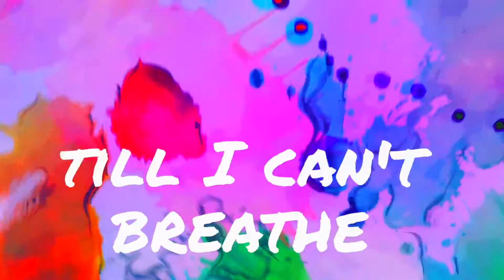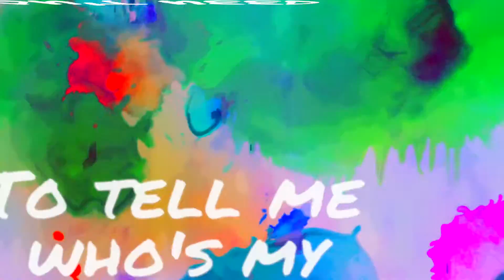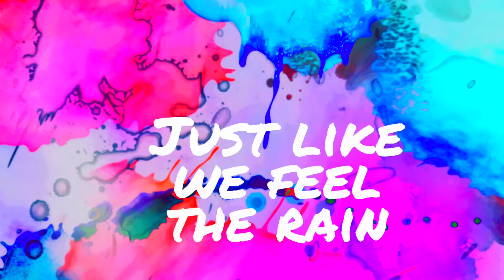Live In Technicolor Lyric video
This video was put together by Amanda DeFilippo from DeFilippo Foto.
We here at Shame Penguin are overcome with the love you have should us and this song. If you like this video please donate to the Ct Bailfund